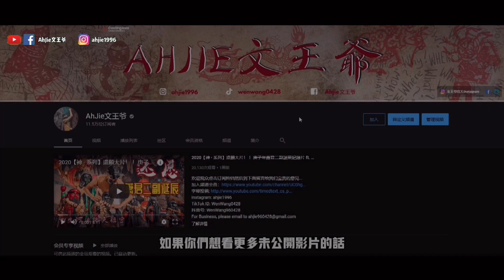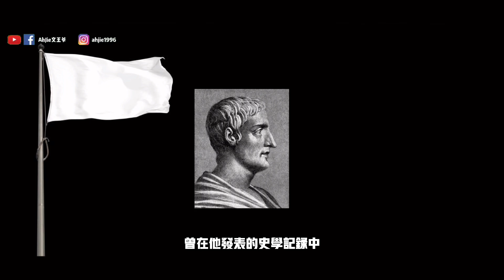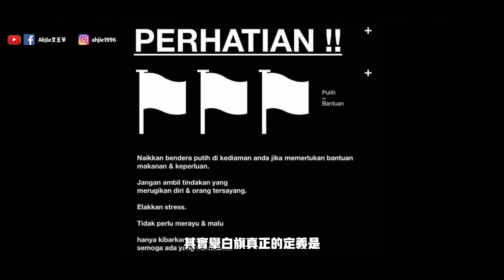白旗不是投降？！舉白旗和白虎有關？！我們都被騙了！！｜【天黑 • 請閉眼】#91